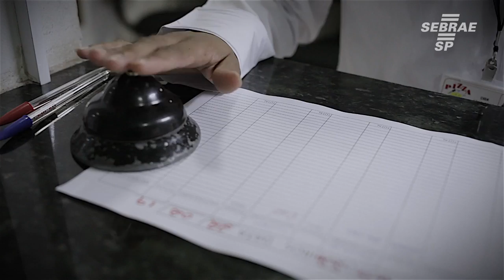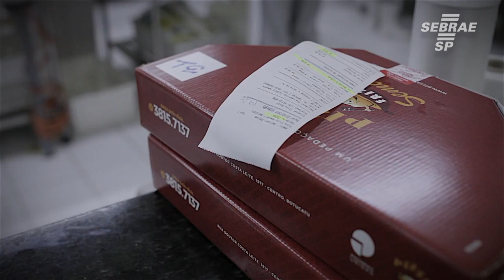Metalúrgico transforma hobby em negócio com receita exclusiva de pizza frita - Conte sua História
Conheça a história de Eliseu Semião que era metalúrgico e produzia pizza frita por hobby até que o passatempo virou um negócio consolidado com mais de 20 anos de tradição em Botucatu.

Além de fazer o Empretec, do Sebrae-SP, Semião também desenvolveu a própria receita de massa com ajuda de consultores especializados.

Quer conhecer mais sobre o scursos do Sebrae-SP? Acesse sebraesp.com.br ou ligue 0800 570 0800